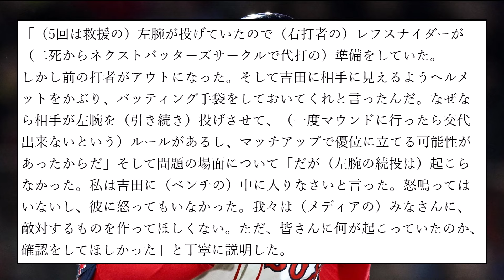コーラ監督「私は吉田に怒ってないしキレてないですよ。」【なんJ反応】【プロ野球反応集】【2chスレ】【5chスレ】